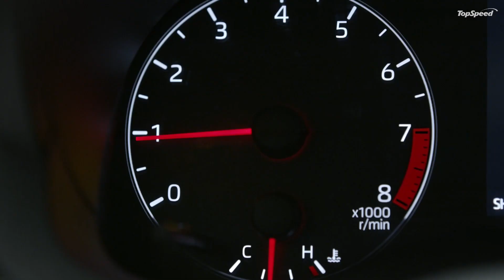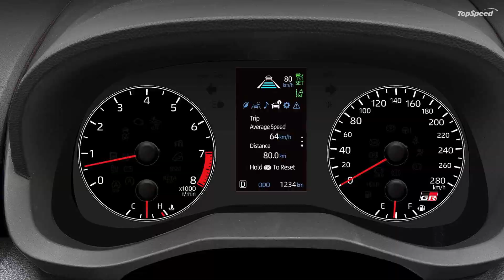2020 Toyota GR Yaris – The Most Powerful Three-cylinder Car!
The new GR Yaris is a pure performance car, born from Toyota’s title-winning experience in the World Rally Championship. Forged from success in the heat of competition, it brings motorsport technology and design directly to the world of the road car, true to TOYOTA GAZOO Racing’s ethos for making ever-better cars that are intrinsically rewarding and fun to drive.

Positioned at the top of the all-new Yaris range, the GR Yaris is a unique model that benefits from the design and engineering skills of TOYOTA GAZOO Racing and Tommi Mäkinen Racing, Toyota’s partner in the WRC. As well as serving as the official homologation model for development of the next Yaris WRC car, it also has all the attributes required for owners looking to compete successfully in local rally competitions. Scheduled for launch in the second half of 2020, it will follow the GR Supra as Toyota’s second global GR model.

Every aspect of the car has a performance focus: an all-new platform and engine, new suspension, lightweight construction and aerodynamic styling and a new GR-FOUR permanent all-wheel drive system. With high power and low weight, it has all the credentials for competition success, and for delivering exhilarating performance as a super-hot hatch for the road.

Although the new GR Yaris sits at the top of the all-new Yaris range, it has a unique design with a three-door body and a roof lowered by 91mm, creating a coupe silhouette. Frameless doors add to the coupe look. At the front the grille design and spoiler express the car’s authentic GR status, while at the rear the wide tread and muscular wings accommodate 18-inch alloy wheels.

The GR Yaris’ engine is an all-new, three-cylinder turbocharged unit that benefits from motorsport technologies to maximise performance, including multi-oil jet piston cooling, large-diameter exhaust valves and a part-machined intake port. Displacing 1,618 cm3, it produces a maximum 268 hp and 273 lb-ft of torque.

Compact and lightweight, the DOHC 12-valve engine features a single-scroll ball-bearing turbo and is matched to a six-speed manual transmission, engineered to accommodate high torque levels.